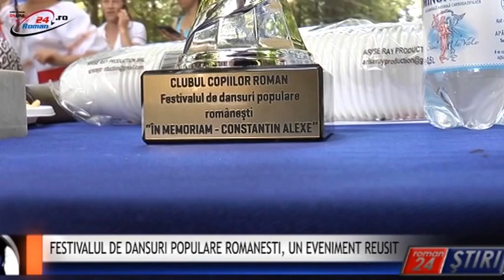FESTIVALUL DE DANSURI POPULARE ROMANESTI, UN EVENIMENT REUSIT